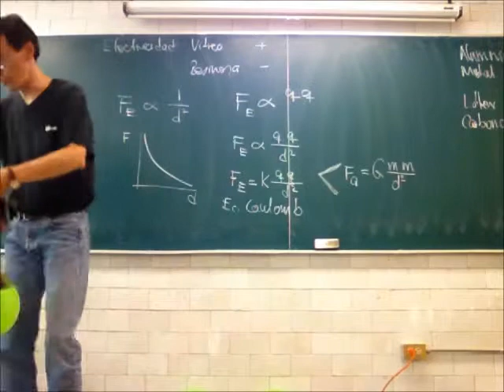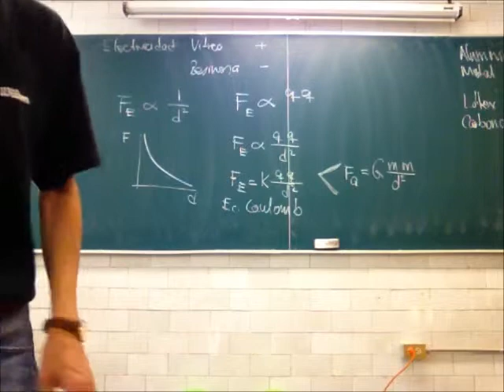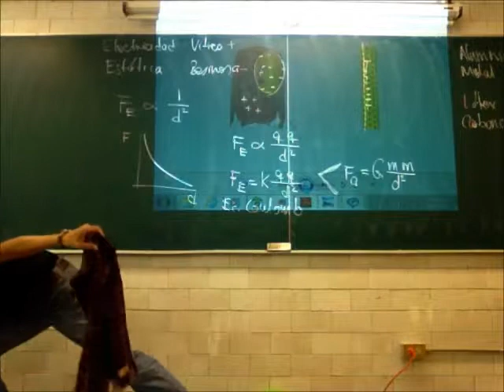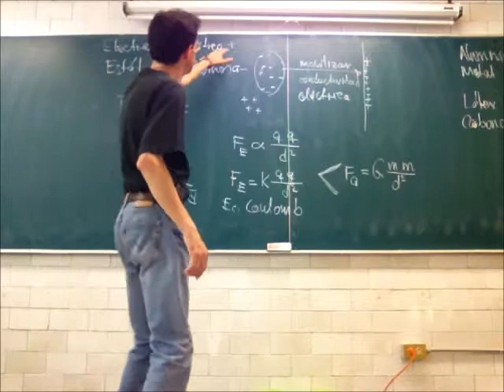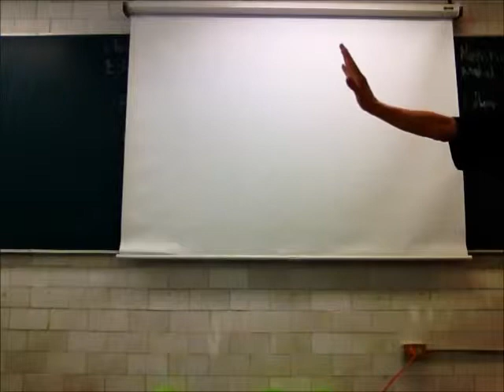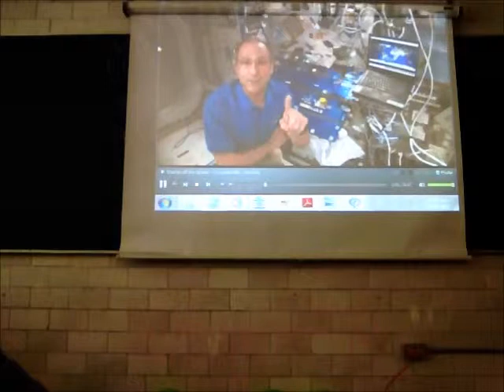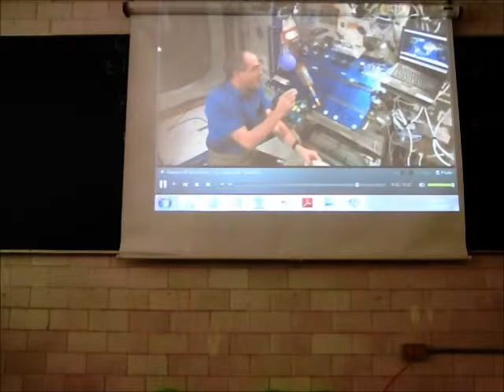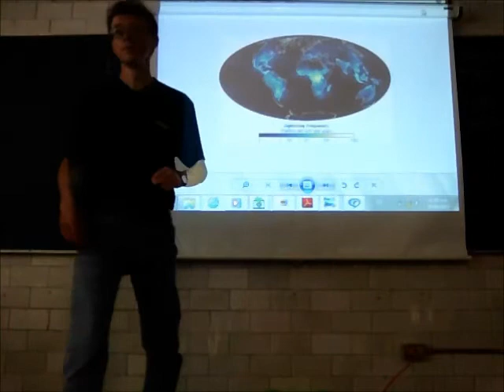Electricidad. Ley de Coulomb - 13-Primavera - Prof Raúl Alva 3/4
Electricidad
Ley de Coulomb